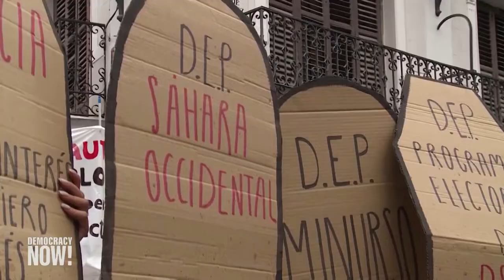Estallan protestas en Madrid después de que España deja de apoyar la autodeterminación saharaui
En España, cientos de manifestantes se reunieron el sábado frente al Ministerio de Asuntos Exteriores en Madrid para protestar en contra de la decisión del Gobierno español de retirar su apoyo a la autodeterminación del Sahara Occidental, territorio ocupado por Marruecos.